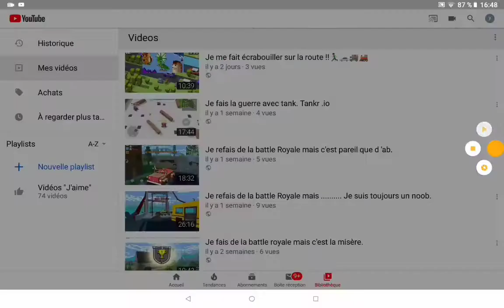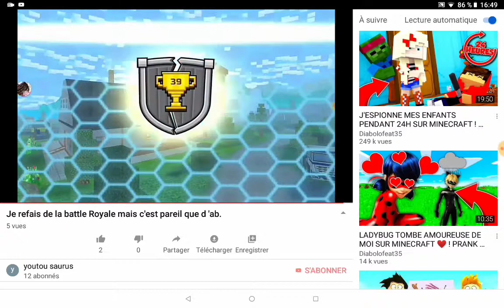Je Me fait écrabouiller sur la route#2.🏃🚗🚚🚂